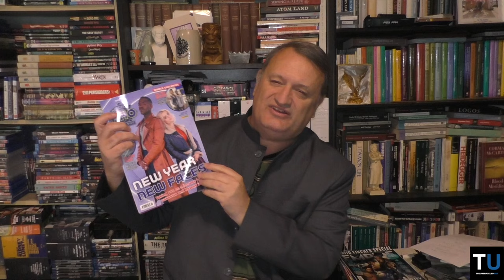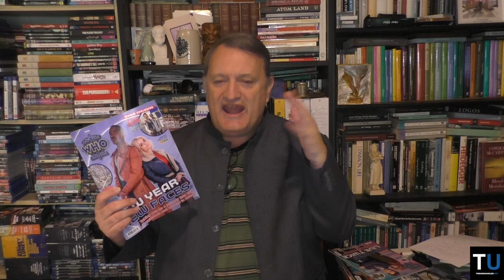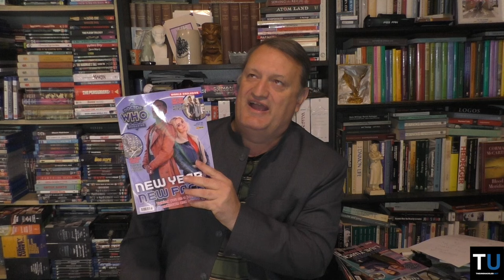Woke Doctor Who Is Here | Report from Tiger Mountain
In this Report, as a long life Doctor Who fan Richard expresses his dismay at how woke Doctor Who with a female and now black gay Doctor has ruined the franchise.